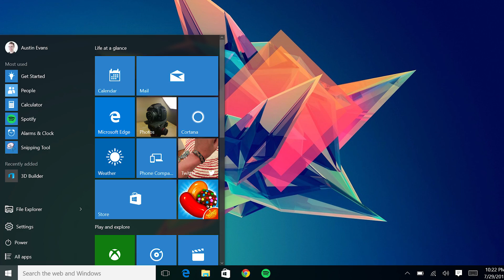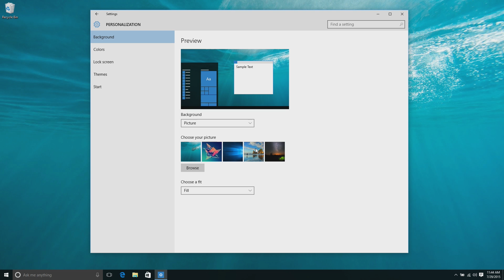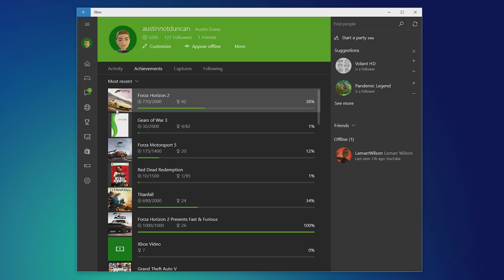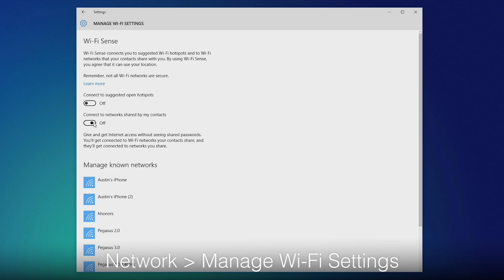Windows 10: Worth the Upgrade?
Windows 10 is here but should you upgrade?
After Windows 8 Microsoft had a lot of work to do with Windows 10. As a free update from Windows 7 and Windows 8 it actually has a lot going for it. The Start Menu makes a return along with Cortana from Windows Phone, a fresh look for the desktop including improved Snap and Task View, the new Microsoft Edge web browser to replace Internet Explorer, DirectX 12 for improved gaming performance along with Minecraft Windows 10 Edition and the Xbox app to stream Xbox One games to your Windows 10 PC.